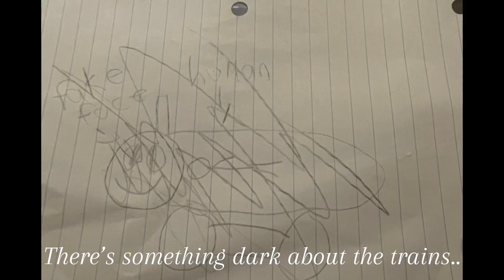What if humans were inside the engines boiler?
Warning, this is not canon. I've been very interested about horror.